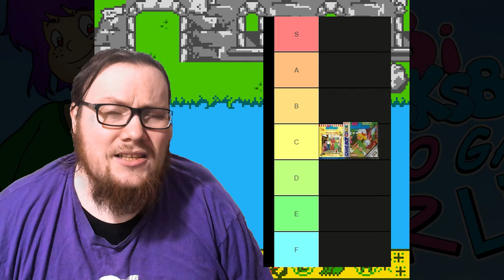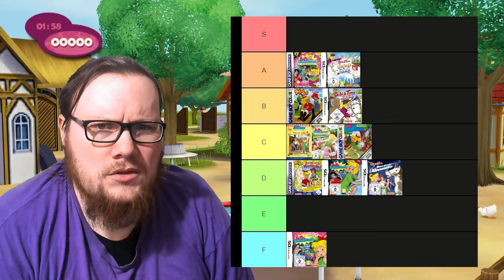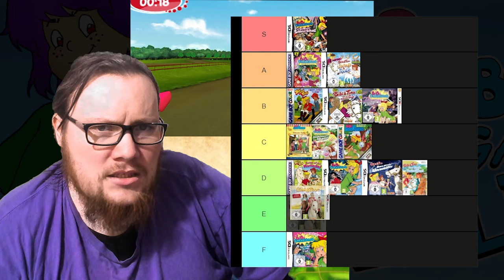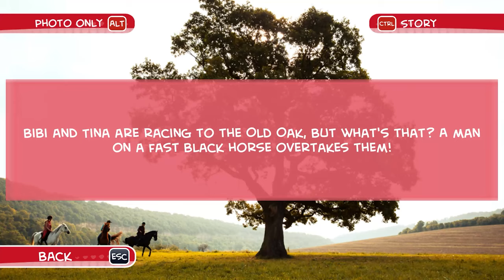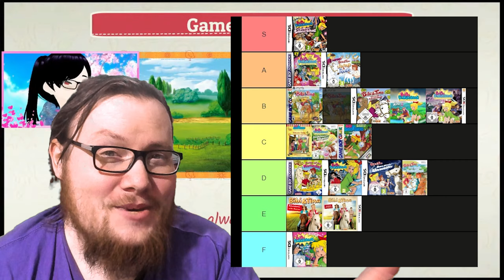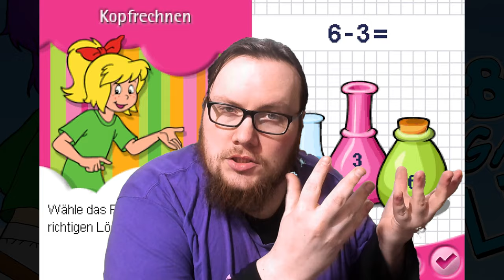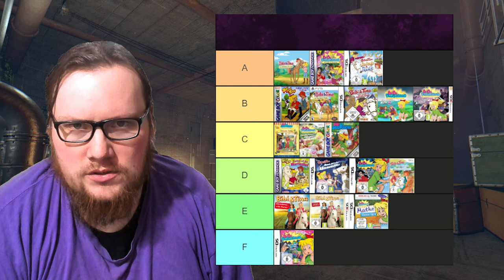Ranking EVERY Bibi Blocksberg Game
✨Hex-hex!✨
🧹Who's Bibi Blocksberg? Germany's favourite little witch, that's who! 🧹
😭With her blond hair, freckles and bloomers, she's so cute and funny. 😭
🇩🇪 And over the last 22 years, she has had many video games most of which stayed exclusively in Germany. 🇩🇪
💎 Has the rest of the world been missing out on some real gems? 💎
🍆 EscapeRouteBritish investigates from the safety of his Goon Bunker (location undisclosed) and does the dirty deed of rating each of them! 🍆

00:00 Intro
04:41 Story Book Games
07:27 Im Bann Der Hexenkugel
09:03 Folen Felix In Gefahr
10:46 Der Magische Hexenkreis
12:30 Ferien Auf Dem Martinshof
13:34 Neustadt Im Hex-Chaos
14:06 The Great Paper Chase
15:28 Das Große Unwetter
16:44 Das Große Hexenbessen-Rennen
19:04 Jump & Ride
21:40 Das Gestohlene Hexbuch
23:47 Das Große Reiterfest
24:42 Der Verhext Schloss-Schatz
26:47 Das Große Hexenbessen-Rennen 2
28:08 Bibi & Tina (2013)
29:21 Das Große Hexenbessen-Rennen 3
30:26 Bibi & Tina (2018)
31:24 At The Horse Farm
32:59 More Adventures With Horses
34:05 Grundschule Mathematik Klasse 1-4
34:49 Outro